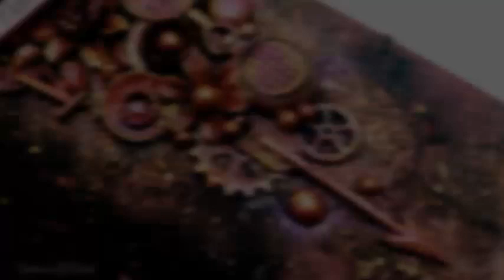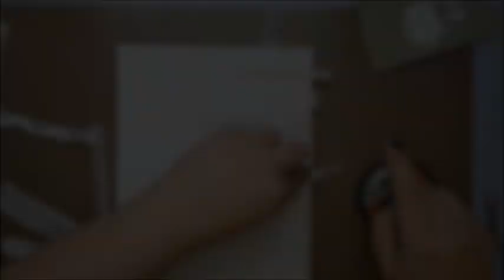'Finders Keepers' Mixed Media Canvas | Beginner Tutorial | DT Project for CreARTive Corner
this time I was brave and dug deep into the color palette.
For my most recent DT project for creARTive corner I used lots of vibrant colors❤️❤️